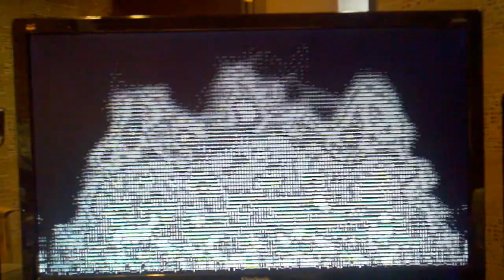Text on fire!!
This is my monitor in text mode, displaying text fire! :) The sounds you hear are from my phone. This can be watched on mute... the sound doesn't add to it.